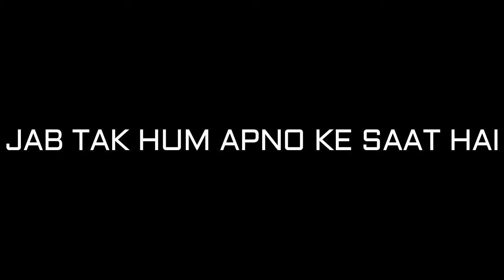Eid Aane Wali Hai || Heart touching Story || Shoaib SmartY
Hey Guy’s

Assalamwalaikum
Namaste
Sasriyakal

This is a Heart touching story plz watch till end…🔥